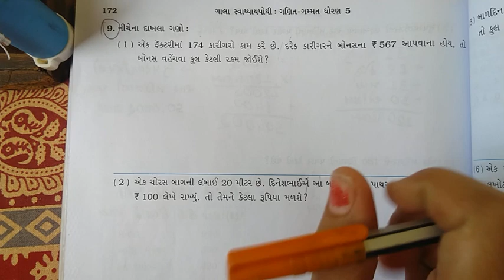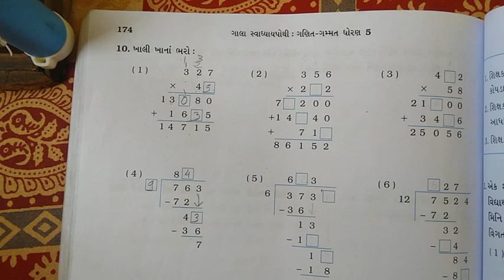Std 5 Maths. 13.5